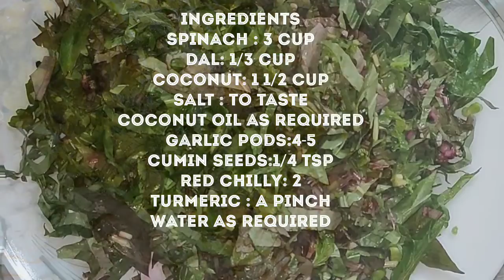SPINACH DAL GRAVY ..RAMADAN EPISODE 2.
Quick and delicious gravy😋